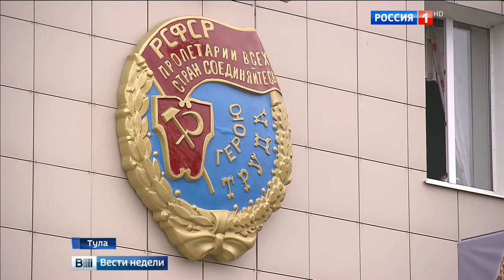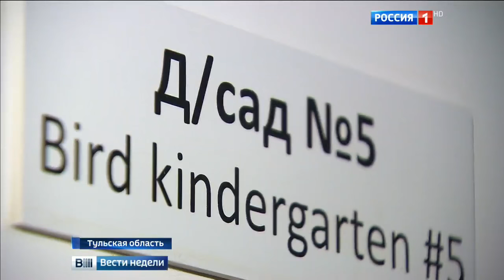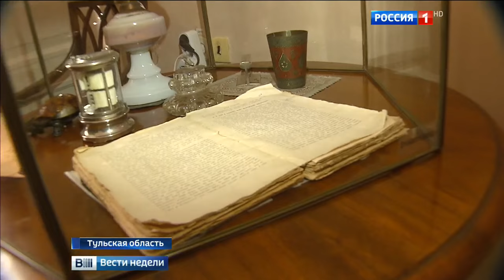Как будет развиваться Тульская область? (ТК "Россия 1")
Репортаж о перспективах развития Тульской области в программе "Вести недели" с Дмитрием Киселевым (ТК "Россия 1")